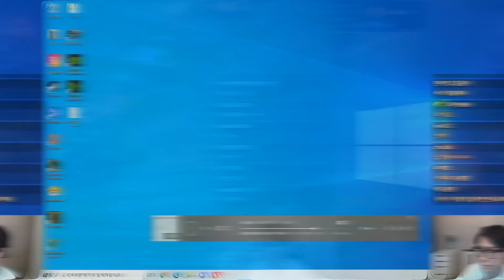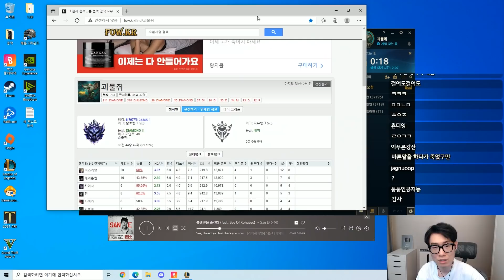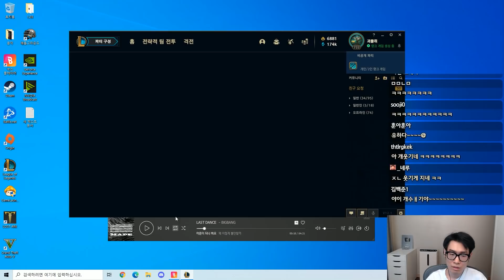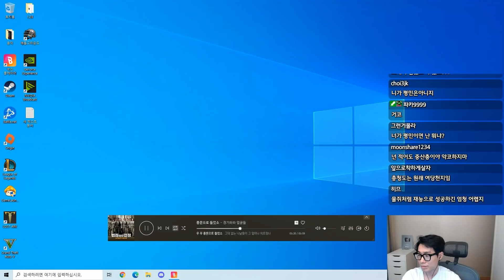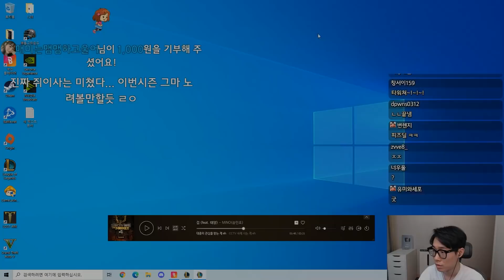(안 부셔지겠지?)